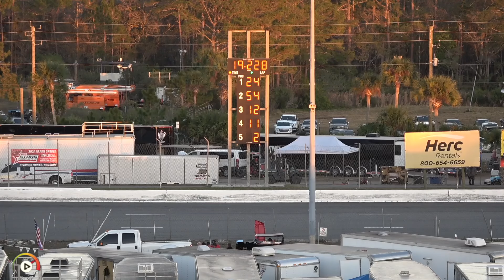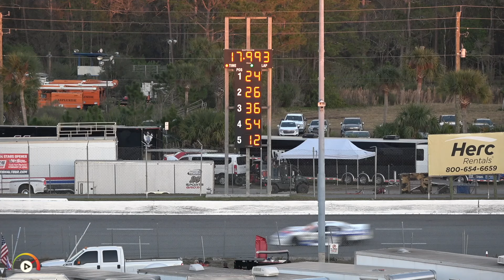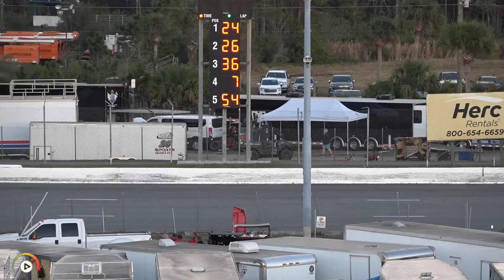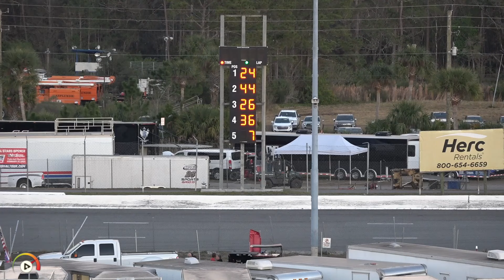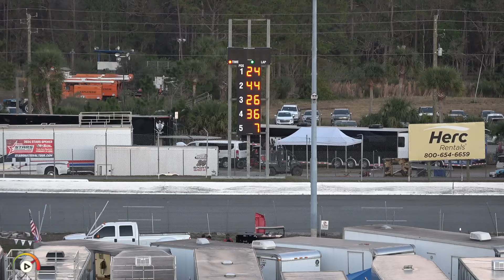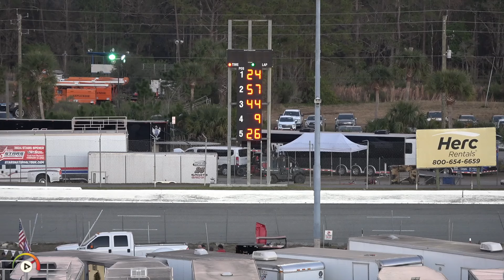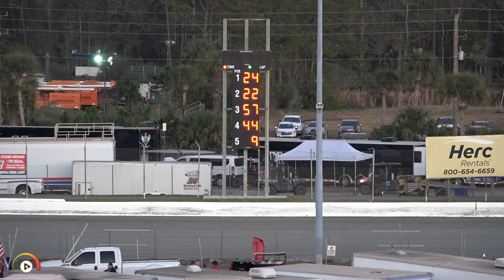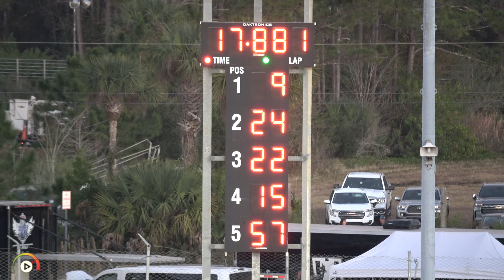Super Late Qualifying | New Smyrna, Feb 14 '24